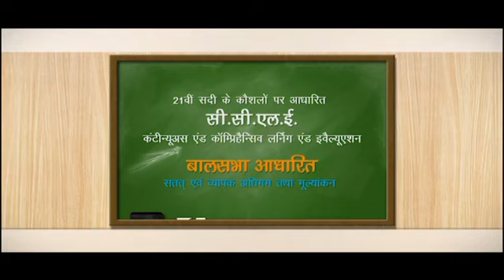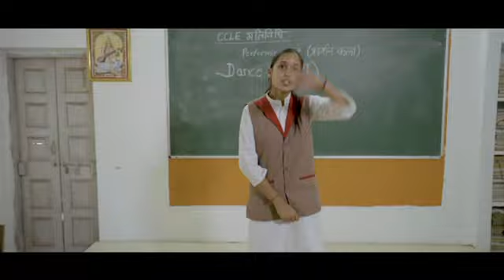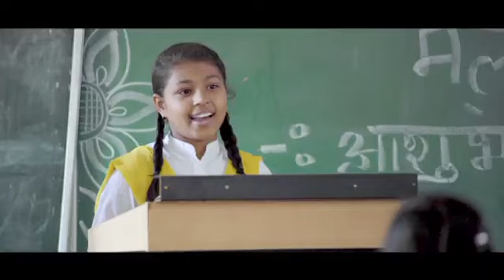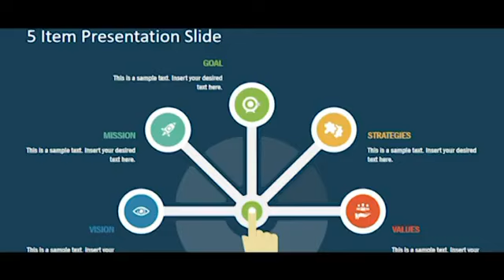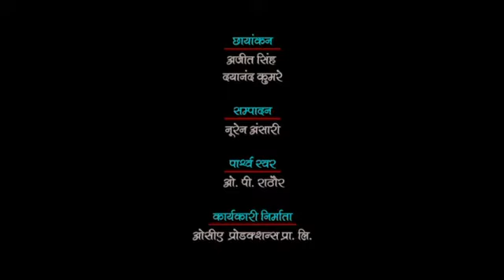SPEAKING SKILLS CCLE